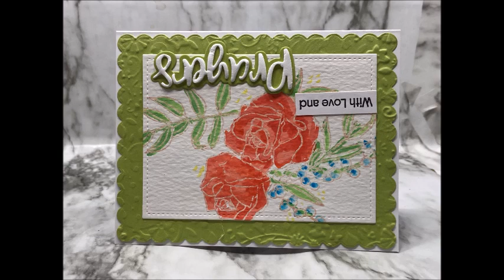STUNNING Watercolor cards -- MUST SEE!